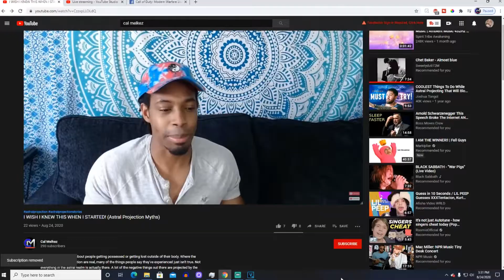An Angel Made Me Levitate | Trance Experience